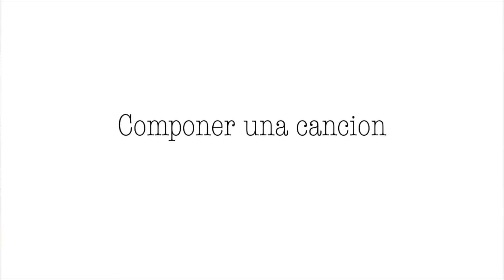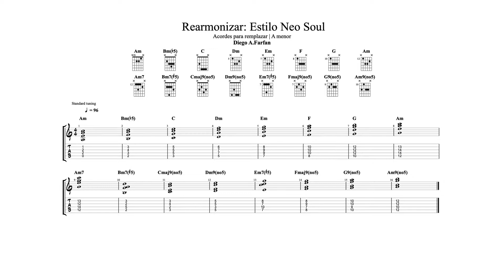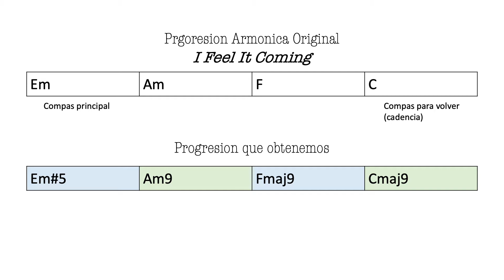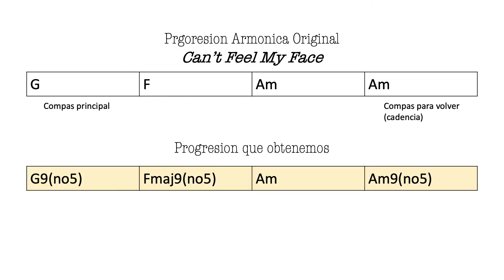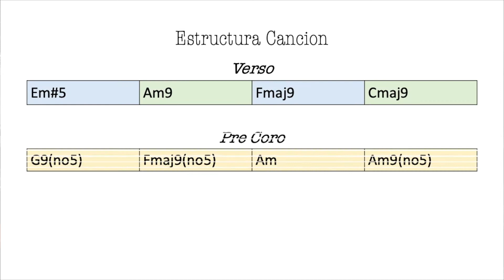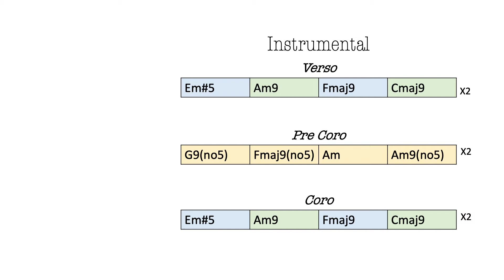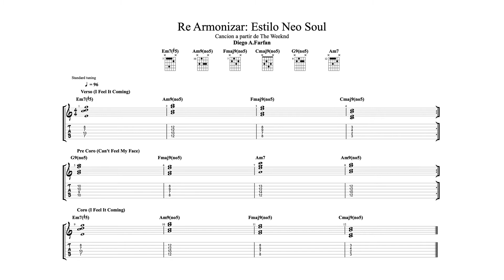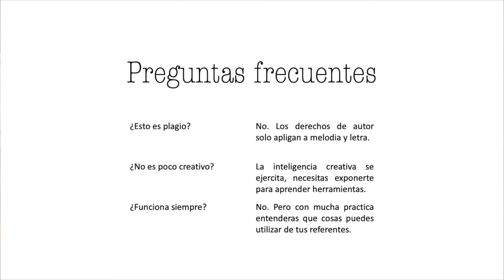Tutorial COMPONER Canciones Estilo The Weeknd | Progresion ACORDES GUITARRA Electrica | Plagiando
¿Como quedaria esta progresion re-armonizada en una cancion?